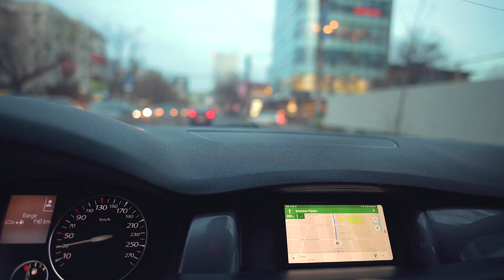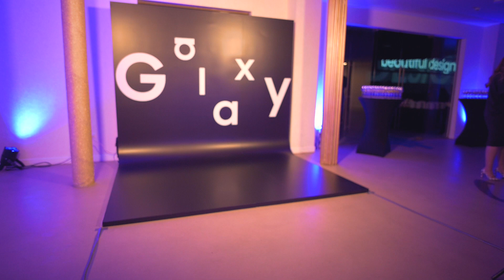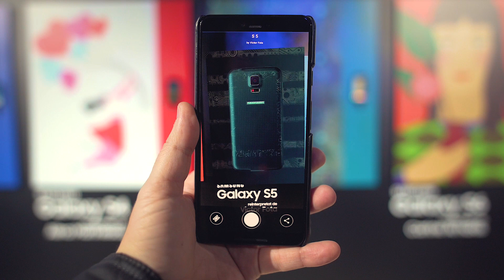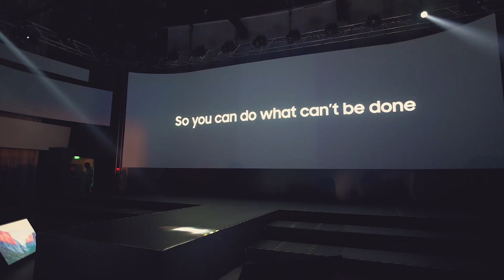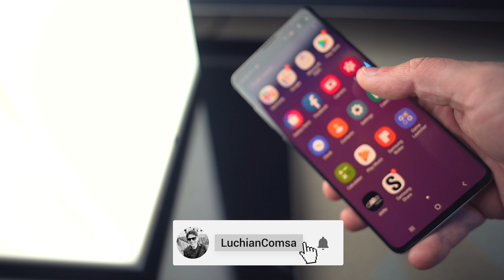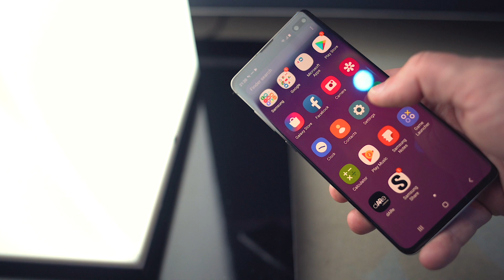Lansarea lui Samsung S10+ in Romania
De curand am fost la lansarea lui Samsung Galaxy S10+ in Romania. Cum a fost puteti vedea in clipul de mai sus, spre final aveti si o mica prezentare. In curand daca reusesc sa "pun mana" pe unul, revin cu un review detaliat. Enjoy! :)